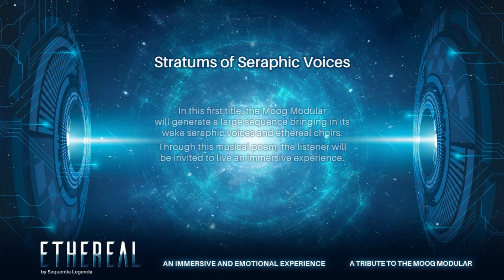ETHEREAL Stratums of Seraphic Voices - Berlin School Music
ETHEREAL by Sequentia Legenda
Official release is set for mid-2017
First title: Stratums of Seraphic Voices (Short Promo Teaser)
Original length: 26:27
Keyboards: Laurent Schieber (Sequentia Legenda)

An immersive and emotional experience - A tribute to the Moog Modular